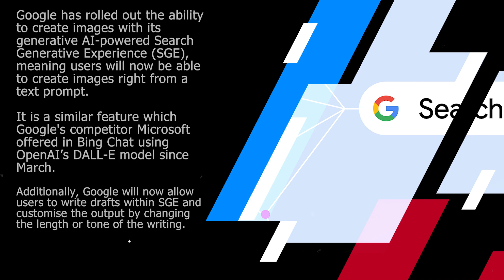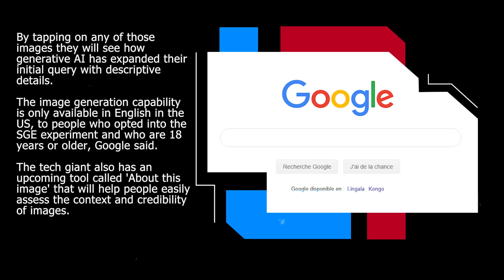Google’s AI-powered Search now lets you create images from text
Google has rolled out the ability to create images with its generative AI-powered Search Generative Experience (SGE), meaning users will now be able to create images right from a text prompt.

It is a similar feature which Google's competitor Microsoft offered in Bing Chat using OpenAI’s DALL-E model since March.

Additionally, Google will now allow users to write drafts within SGE and customise the output by changing the length or tone of the writing.

"As we continue to experiment with bringing generative AI capabilities into Search, we’re testing new ways to get more done as you’re searching -- like creating an image that can bring an idea to life, or getting help on a written draft when you need a starting point," Google said in a blogpost on Thursday.

As explained by the company, if users search for something like “draw a picture of a capybara wearing a chef’s hat and cooking breakfast”, SGE will provide up to four generated images in the results.

By tapping on any of those images they will see how generative AI has expanded their initial query with descriptive details.

The image generation capability is only available in English in the US, to people who opted into the SGE experiment and who are 18 years or older, Google said.

The tech giant also has an upcoming tool called 'About this image' that will help people easily assess the context and credibility of images.